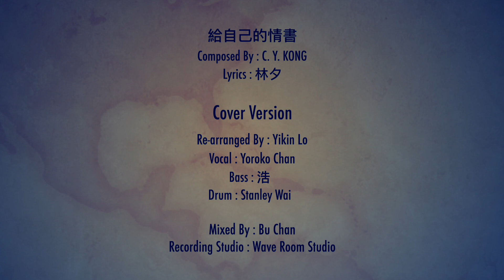給自己的情書 || 王菲 || COVER By 陳囍 Yoroko Chan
一群熱愛音樂的同路人，改編屬於香港的廣東歌，送給喜歡廣東歌的你們

Re-arranged and Keyboard : Yikin Lo

Recording Studio : Wave Room Studio